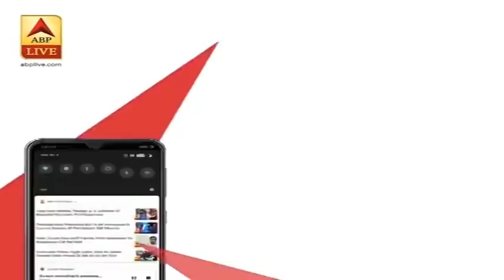भारत में कोरोना संक्रमितों की संख्या 53 लाख के पार | ABP News Hindi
भारत में कोरोना संक्रमितों की संख्या 53 लाख के पार